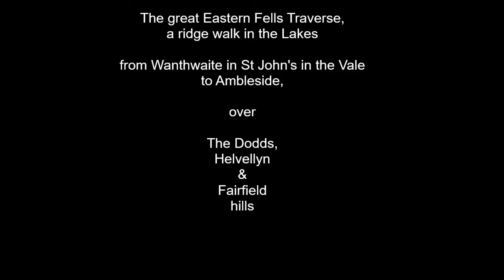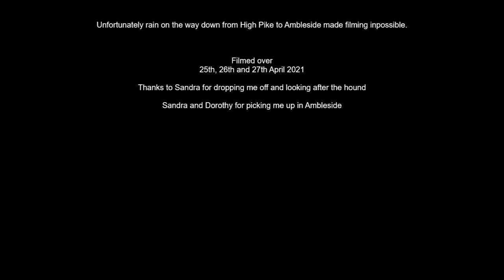Great Eastern Fells Traverse 2021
A three day backpacking expedition along the length of the Eastern Fells across The Dodds, Helvellyn and Fairfield ranges.